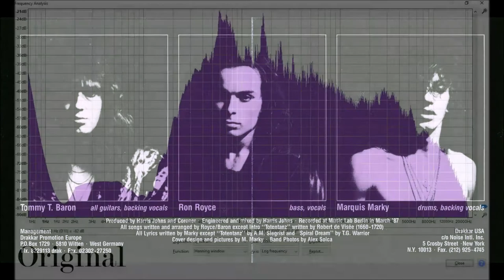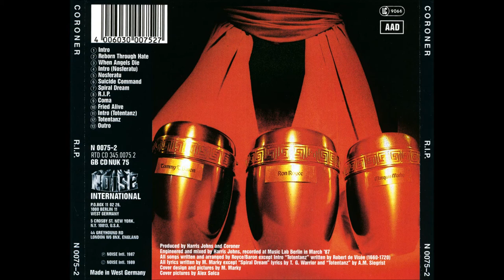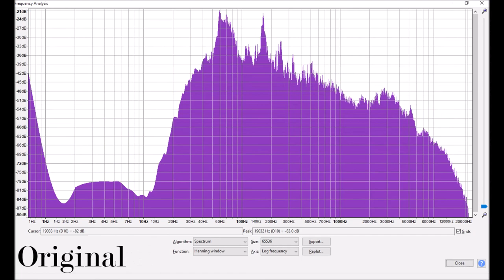Coroner - R.I.P. [2020 Fan Remastered] [HD]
Coroner - R.I.P. (Song) [2020 Fan Remastered]
From R.I.P. 1987
Uploaded at Lossless Quality
All Music written by: Tommy Vetterli / Ron Broder
All Lyrics written by: Mark Edelmann

Completely redid the RIP album from scratch. My original that I did 4 years ago was trash and I'm embarrassed at how it sounded. So I re equalized and redid the album with a greater dynamic range, more consistency between songs, less mids, & no compression. Only the final version of Nosferatu - with some minor EQ changes - remains from the previous version. So I hope you guys enjoy!